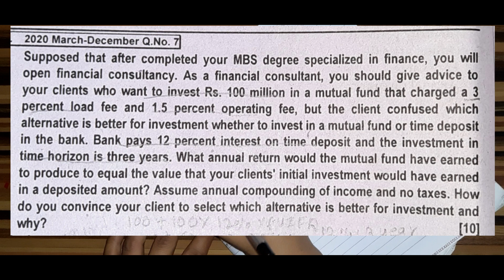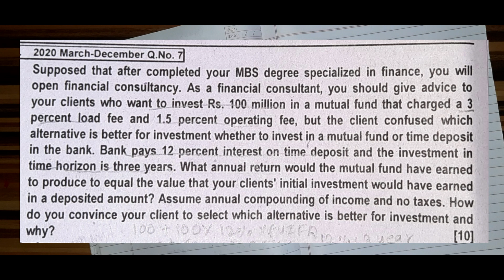MBS 4th Sem || Investment Management || Mutual fund and Investment Company || 2020 mar-dec Q.No.7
Investment | Unit 2 | Part - 5 | For MBS Fourth Semester and BBS

YouTube · Shabda Academy

24:42

Investment Unit - 2 | Part - 4 | For MBS Fourth Semester and BBS Fourth Year ...

YouTube · Shabda Academy

28:54

Investment Unit 2 | Part 2 | Margin Sale | MBS Fourth Semester and BBS Fourth ...

YouTube · Shabda Academy

Web results

MBS 4th Semester Syllabus 2015-1 - Faculty of Management

This course provides an overview of the financial markets and institutions with a special emphasis on financial markets, theories on interest, central bank, ...

61 pages·234 KB

Introduced Investment Management for... - Asmita Publication - Facebook

Introduced Investment Management for Mbs 4th semester... ... Latest Releases, Sixth Semester(BBA,TU), Tribhuwan University(BBA,TU) Entrepreneurship, ...

Fourth Semester (MBS,TU) - Asmita Publication

Fourth Semester (MBS,TU) · Accounting Theory and Financial Reporting MBS,MBA · Financial Markets and Institutions (MBS/MBA/MBM) 4th Sem · Investment Management MBS ...

Investment Management - MBA 4th Sem | PDF | Capital Asset Pricing Model - Scribd

MBS in Finance - Tribhuvan University - Edusanjal

Salient Features · More than nine finance specialized subjects · Dissertation -6 credits in Fourth Semester · One national level field base project in between two ...

MBS 4th Semester Exam Routine 2079 - BBS Notes

Jun 22, 2022 — MBS 4th Semester Exam Routine 2079. Tribhuvan University (TU) has published ... FIN 689: Investment Management; MKT 687: Brand Management.

MBS 4th Semester syllabus

MBS curriculum TU

MBS 3rd Semester International Business

MBS Second Semester Syllabus

MBS course in Nepal

Research Methodology MBS Third Semester

Web results

MBS and MPA 4th Semester Regular Program 2021 Examination Routine

Dec 4, 2021 — ... Business Studies (MBS) and Master of Public Administration (MPA) 4th Semester Regular. ... FIN 689: Investment Management (New Course) /.

MBS 1st year syllabus

MBS Entrance Exam Syllabus

for

MBS curriculum TU

MBS College in Kathmandu

MBS College in Nepal

MBS subjects in Nepal

MBS admission in Nepal 2022

MBS fee structure in Nepal TU

MBS admission 2078

Shanker Dev Campus MBS fee structure

MBS Syllabus pdf
for

MBS course

MBS qualification

TU MBS

MBS Syllabus TU

Fee structure of MBS in Nepal